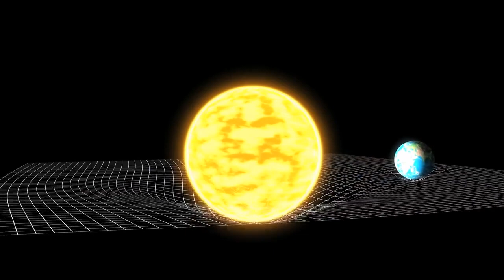12 PERFECT Сopies of One Galaxy Appeared in Space, No One Knows Why!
Journey through the cosmos and dive deep into the mysteries of the universe as we unravel the enigmatic world of 12 perfectly identical galaxies and their cosmic counterparts.